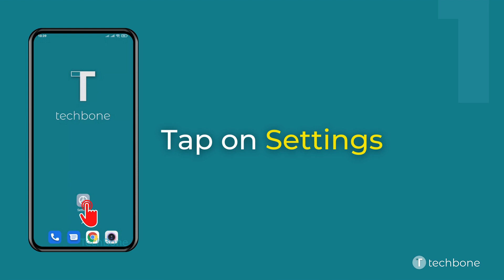How to Connect manually to Wi-Fi network - Xiaomi [Android 11 - MIUI 12]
Want to know How to Connect manually to Wi-Fi network on Xiaomi smartphone? This guide will show you how to do it on Android 11 / MIUI 12.

0:00 Intro
0:05 Tap on Settings
0:15 Tap on Wi-Fi
0:25 Tap on Add network
0:35 Enter the appropriate data
0:45 Tap on Save